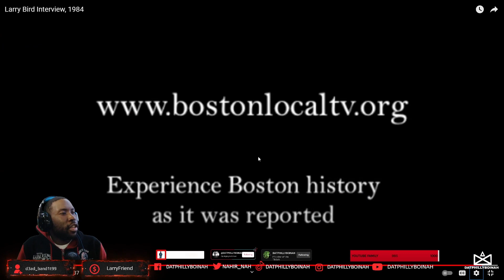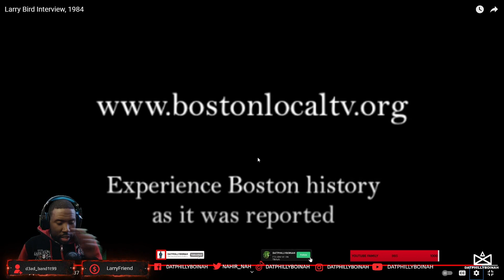LARRY BIRD INTERVIEW 1984-1987 | REACTION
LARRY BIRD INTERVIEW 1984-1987